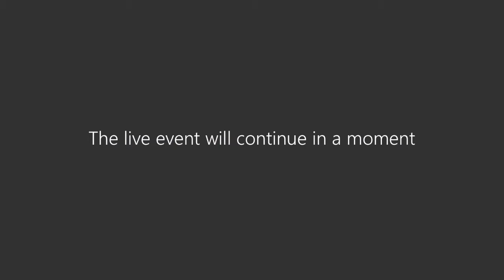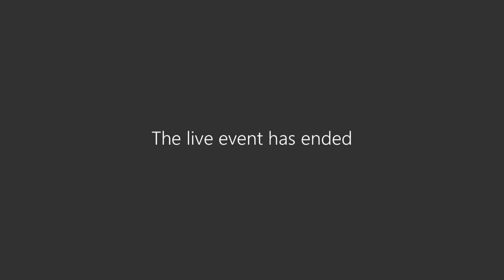Celebrating the Black Family featuring Coppin's First Family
The theme for Black History Month 2021 is, "The Black Family: Representation, Identity, and Diversity."  In addressing this theme, Coppin has planned a variety of activities focusing on various aspects of Black family life, such as their varied images, evolution, challenges, threats, opportunities, and strengths. To kick off the month’s activities, we will be interviewing our first family, “The Jenkins Family,” to hear their perspective on various aspects of family life.